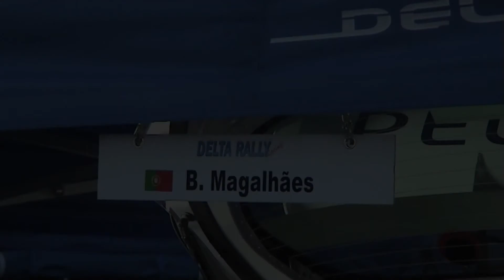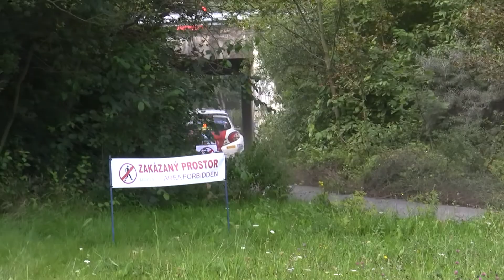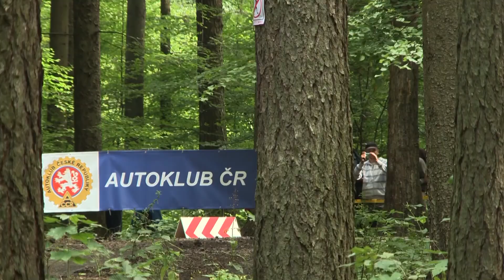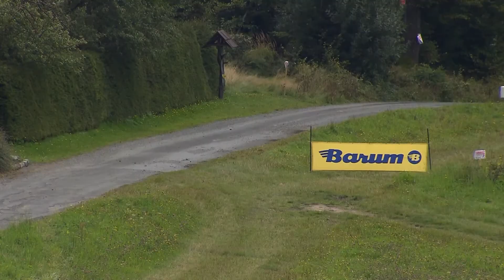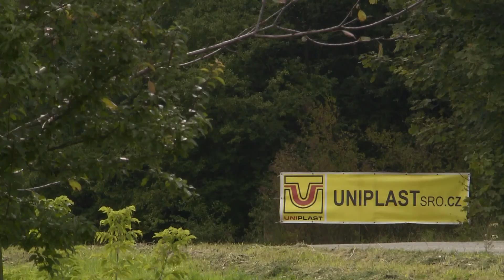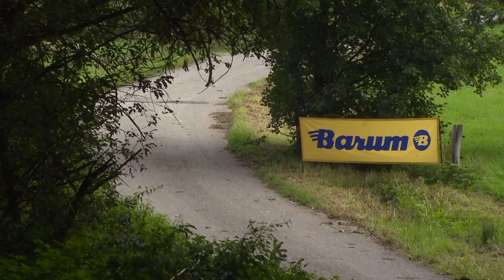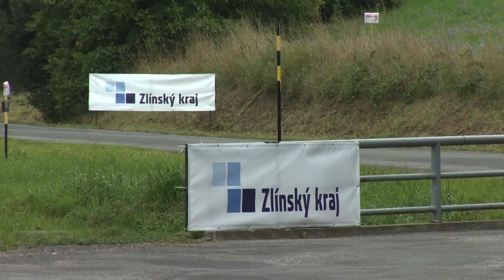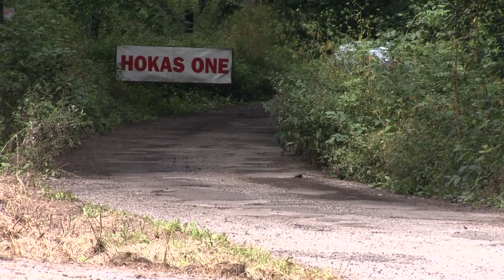Barum Czech Rally Zlín 2014 | 8 | Bruno Magalhães - Carlos Magalhães